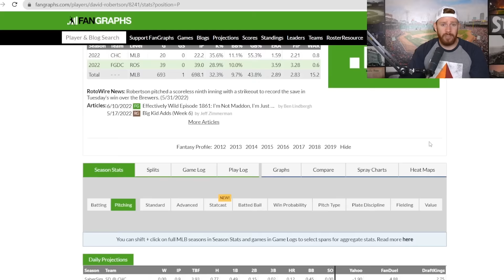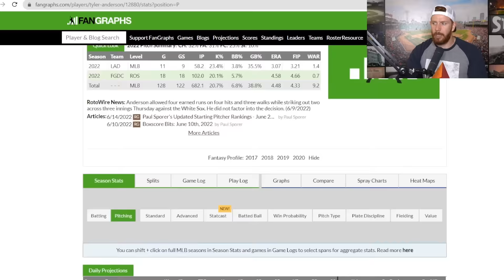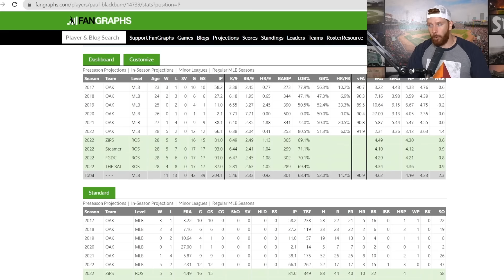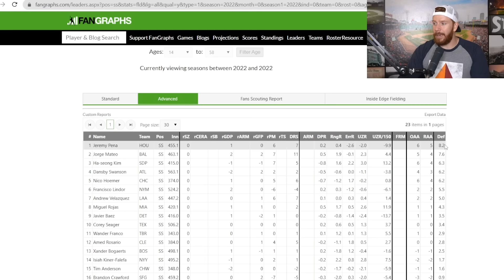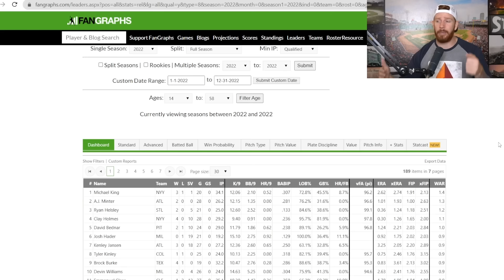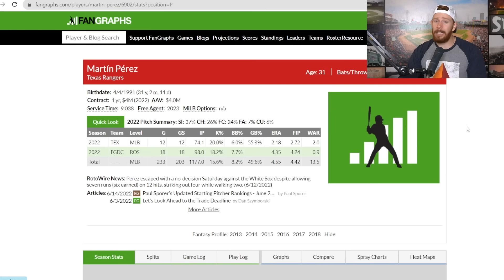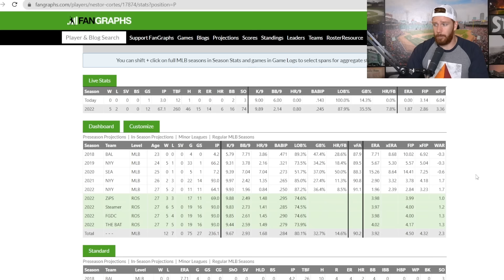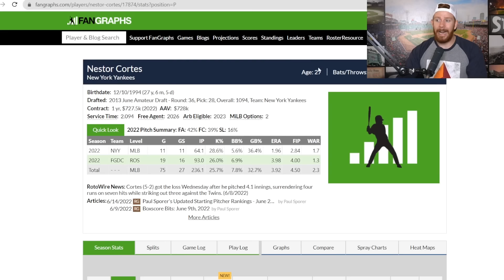The Most SURPRISING MLB Players in 2022 So Far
In this video, I go over the players that I think are the biggest surprises in Major League Baseball so far in 2022.